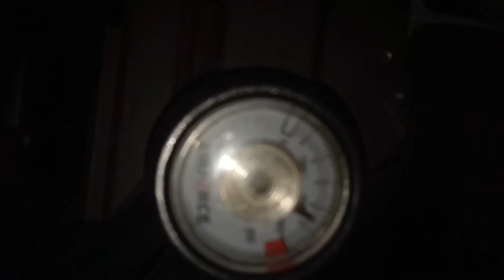ambil unit servis upgrade